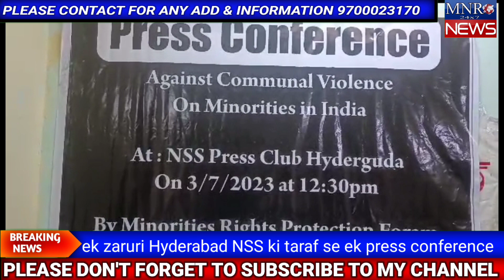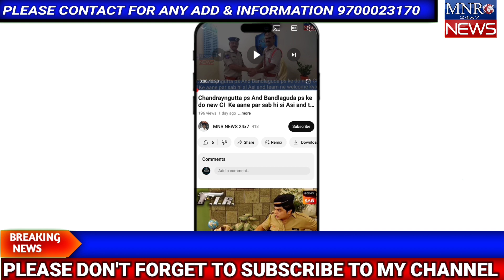ek zaruri Hyderabad NSS ki taraf se ek press conference MNR NEWS